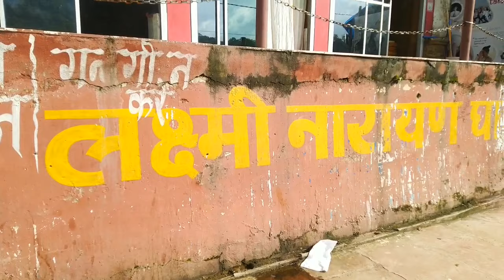RISHIKESH Swargashram market and Beautiful Ghats .